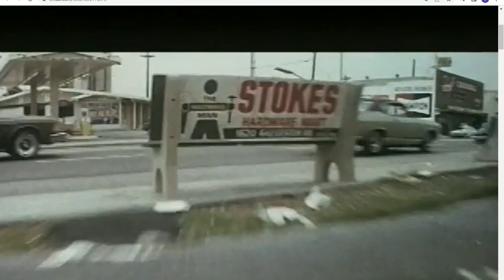Capricorn One Hidden Message in Movie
ok. NOT so hidden message LOL
Movie tagline:  Would you be shocked to find out that the greatest moment of our recent history may not have happened at all?